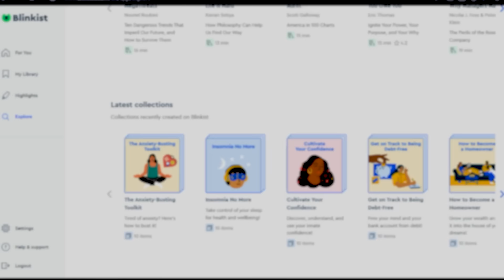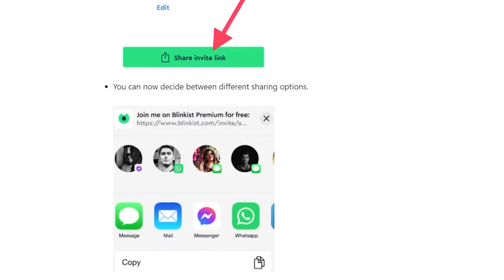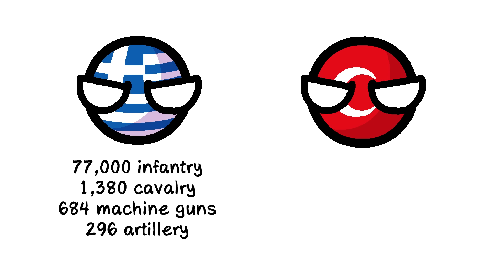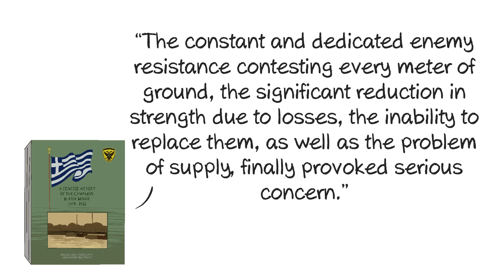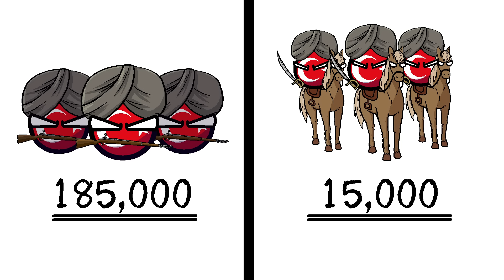The Turkish War of Independence Part 2 | The Greco-Turkish War | Polandball/Countryball History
📢The Turkish War of Independence continues as a Greek army 200,000 strong marches on the Turkish capitol at Ankara.

📚Main sources and further reading:
☪️The Turkish War of Independence: A Military History, 1919–1923
🪖Armies of the Greek-Turkish War 1919–22 (Men-at-Arms)

Crypto: 💸
🟠BTC: bc1qj2szqj0h0rj2zz5x0zdhr8fzrh85zmatwxht26
🔵ETH: 0x0344A4aF3eCe5F8E5C0f65FC4c7eB667bf31cD60

💬Learn about The Turkish War of Independence, Greco-Turkish War, Franco-Turkish War, Turkish-Armenian War, Mustafa Kamal Ataturk, and the humanities at large with CallMeEzekiel in this fun and informative video presented in the Polandball/Countryball style.

🎵 Music from:
- Highfleet OST
- Hades OST